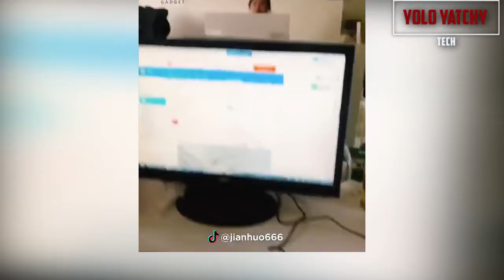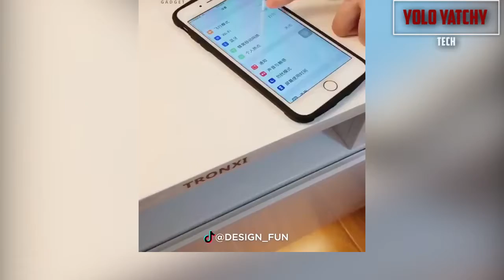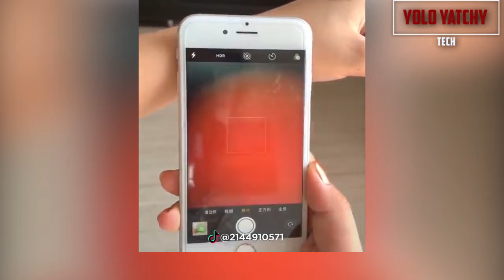Versatile Utensils You Didn't Know Existed ▶EP4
设计师有意思
Douyin: DESIGN_FUN

良角变形鞋
Douyin: xinshanglu1688

全球创意产品
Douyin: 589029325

蚂蚁怕烫
Douyin: D5474

张若疯
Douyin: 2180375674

好物扒一扒
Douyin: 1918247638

小八八
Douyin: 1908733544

兔妈妈爱推荐
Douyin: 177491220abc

叮当有好物
Douyin: dy2xi339zxo9

佳帮手
Douyin: JBS_2112

家居么斯值得买👍
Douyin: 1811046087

丽丽羊
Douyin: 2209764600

好物
Douyin: Ki123521

小雨爱折腾
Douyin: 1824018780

居家好物
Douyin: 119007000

快醒醒
Douyin: dyqdczmva2gj

绿林工具
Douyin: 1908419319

桃子妈妈
Douyin: KFC1219

种草小菌菌
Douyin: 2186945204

桃子🍑
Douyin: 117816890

晚上猫极客
Douyin: wsmjk

巨鹿县壮鑫机械加工厂
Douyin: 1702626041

尚书网络科技
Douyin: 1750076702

小洲的小玩具
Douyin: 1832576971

笑虎藏丹珠宝设计
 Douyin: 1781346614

尖货开箱
Douyin: jianhuo666

夏彤百货销售部
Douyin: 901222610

中年少女好物集
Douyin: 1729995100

飞弟淘好物
Douyin: FD68

火狸网络工作室
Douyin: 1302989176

舟舟好物
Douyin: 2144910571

爆哥说
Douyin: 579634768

火狸网络工作室
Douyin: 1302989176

车夫日志
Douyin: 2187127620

鸿畴日用品有限公司
Douyin: GC6079

楷哥配家居
Douyin: pankai1133